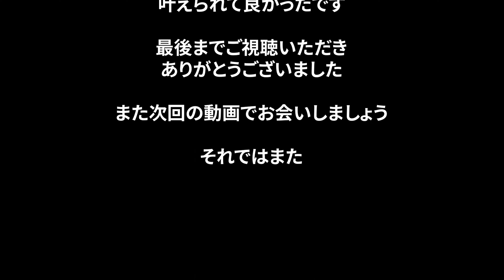【広島おすすめ宿】宮島対岸に佇む庭園の宿 石亭。両親の65歳のお祝いで夕凪に宿泊。42歳家族旅行。動画で残す旅行写真。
北欧の椅子がズラリと並び、調度品も空間も素晴らしい石亭。
母が泣いて喜ぶ程に感動したお宿です。

写真や動画を撮りっ放しにしていませんか？

遺品整理のご相談があり
「思い出」の残し方について考えていました
写真やアルバムの整理方法として
一つの参考にして戴ければ幸いです

整理収納アカデミアマスター（ハウスキーピング協会最上位資格）
整理収納アドバイザー１級認定講師
整理収納コンペティション2014 本選プロフェッショナル部門 グランプリ受賞

【書籍】
「禅に学ぶ台所しごと」著
「片づけたら1年で100万円貯まった！」監修 文庫本
「捨てられない人のラク片づけ」監修

【TV出演】
メーテレ「ドデスカ！」 、CBCテレビ「チャント」など

【テンプレート監修・アプリの活用術】
brother：P-TOUCH CUBE

【ほぼ１日で資格が取れる！整理収納アドバイザー2級認定講座】